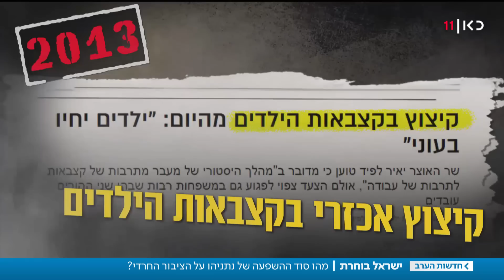"המרן החדש": סוד הקשר בין נתניהו לחרדים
כאן חדשות | כמעט 40 שנה המפלגות החרדיות הולכות באופן כמעט אוטומטי עם הליכוד. בבחירות האחרונות הן הצהירו על כך מההתחלה ואפילו ש"ס הציבה את תמונתו בשלטי חוצות. אז מה עומד מאחורי הברית הזו? כתבתו של יואב קרקובסקי מתוך חדשות הערב 02.09.19